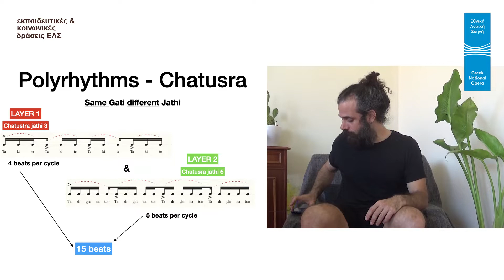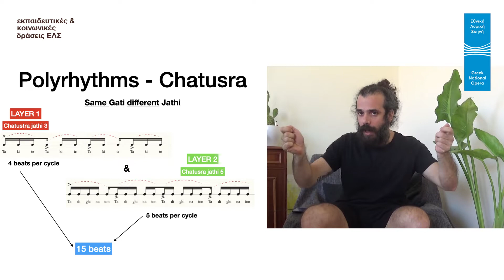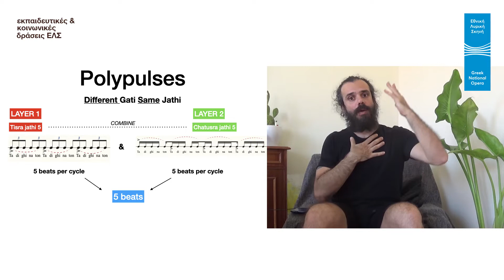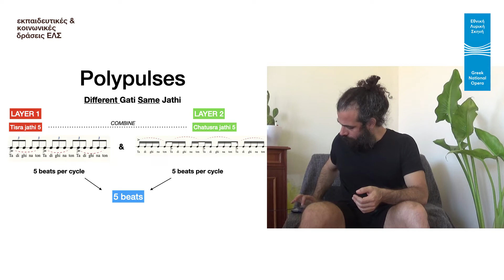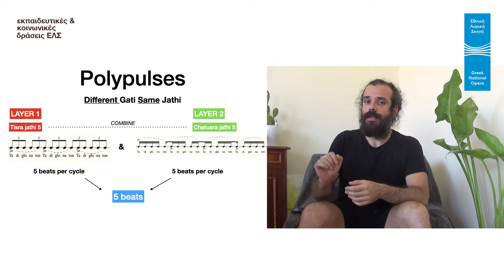Takedim - Rhythms and polyrhythms | Part 10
Εκπαιδευτικές & Κοινωνικές Δράσεις ΕΛΣ
Takedim - Rhythms and polyrhythms
Σχεδιασμός - Υλοποίηση: Άντης Σκορδής
Ημέρες και ώρες προβολής: Κάθε Δευτέρα και Τετάρτη στις 18.30
Κάθε Παρασκευή από 17.00 έως 19.00 (Οne-to-one sessions).

Ο συνθέτης και μουσικός Άντης Σκορδής μας καλεί σε ένα εισαγωγικό μουσικό εργαστήριο στις ρυθμικές βάσεις της Καρνατικής και Γκάμελαν μουσικής.
Χρησιμοποιώντας ως βασικό εργαλείο την φωνή αλλά και αυτοσχέδια μουσικά όργανα από αντικείμενα που όλοι έχουμε στο σπίτι μας, καλούμαστε να εκτελούμε το διδακτικό υλικό με σκοπό να εμπεδώσουμε και να κατανοήσουμε την πολυρυθμία, αλλά και να έρθουμε σε επαφή με τα διάφορα patterns που υπάρχουν στην Γκάμελαν μουσική, δίνοντας ιδέες, έμπνευση αλλά και μαθαίνοντας με ακρίβεια να εκτελούμε πολύπλοκες ρυθμικές διατάξεις.
Σταδιακά το εργαστήριο θα μετατοπίσει το ενδιαφέρον από μια πρώτη θεωρητική προσέγγιση στην παραγωγή ινδικών ρυθμών/ρυθμικό σολφέζ και ήχους γκάμελαν σε μια πρακτική εφαρμογή τους την οποία η κάθε μία και ο καθενας μπορεί να μοιραστεί μαζί μας.

Οδηγίες για οδηγό στα Polyrhythms:
1.
2. Inside the folder there are two categories Tisra and Chatusra
3. Each category has all possibilities. For practise with another layer choose accordingly, for example if you want to practise Tisra Jathi4 with Tisra Jathi5, you would click on the file (Tisra J5 (to be used with J4) and then you would do the Tisra Jati 4 on top of that and vice versa
4. If you want to hear how it sounds together click on the files that just say the name of the polyrhythms
5. Each folder also has the chart with the polyrhythms if you wish to see how they are notated.
6. Please download all audio files to your computer for a better and more efficient practise.

Μέγας Δωρητής Εκπαιδευτικών & Κοινωνικών Δράσεων ΕΛΣ
ΙΔΡΥΜΑ ΣΤΑΥΡΟΣ ΝΙΑΡΧΟΣ

Takedim – Rhythms and Polyrhythms (English Copy)

GNO Learning& Participation
Planning- Implementation: Andys Skordis
Dates and hours: Every Monday and Wednesday at 18.30.
Every Friday from 17.00 until 19.00 (One-to-one sessions).

The acclaimed musician and composer Andys Skordis invites us to an introductory music workshop based on the rhythmic foundations of Carnatic and Gamelan music.

 Using voice as the main tool as well as improvised musical instruments that anyone may find at home, participants are asked to deliver the online material aiming at comprehending the concept of ‘Polyrhythm’ while becoming more familiar with the various inherent patterns of Gamelal music, getting inspired and coming up with ideas and learning how to perform complex rhythmic patterns with precision.

Gradually this programme shall shift from an initial theoretic approach regarding the production of indian rhythms/ rhythmic solfege and gamelan sounds to a practical application of those, which the participants will be able to share with us online.

Polyrhythm's Guide:
1.
2. Inside the folder there are two categories Tisra and Chatusra
3. Each category has all possibilities. For practise with another layer choose accordingly, for example if you want to practise Tisra Jathi4 with Tisra Jathi5, you would click on the file (Tisra J5 (to be used with J4) and then you would do the Tisra Jati 4 on top of that and vice versa
4. If you want to hear how it sounds together click on the files that just say the name of the polyrhythms
5. Each folder also has the chart with the polyrhythms if you wish to see how they are notated.
6. Please download all audio files to your computer for a better and more efficient practise.

Major Donor of GNO Learning & Participation

STAVROS NIARCHOS FOUNDATION